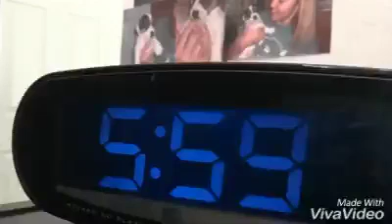Que dice el perro de que hace cosas de la dueña